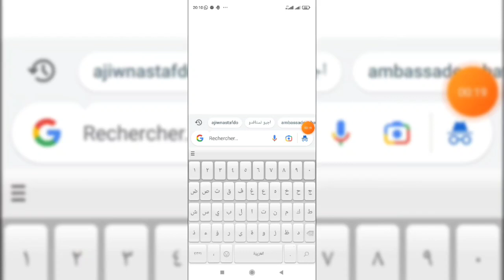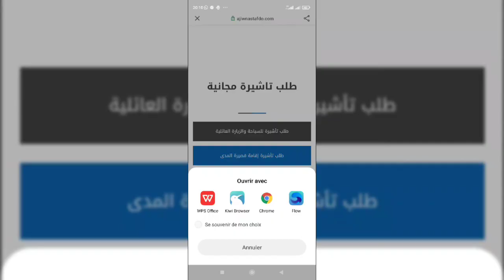مشكل كبير واقع فمواعيد اسبانيا سياحة تجمع دراسة🤔ناس تقطعتلها فلوس الموعد ومخلوهمش يدخلو😯كاين الحل💥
طلب تأشيرة
وملى الاسثمارة
نتصلك بك ان شاء الله 48h😍

بغيتي موعد او ملف تأشيرة المرجوا ملئ الاسثمار
واتساب لتواصل من فضلكم

S.A.R.L  AjiwNastafdo
Adresse : 1 angle rue tarik ibn ziad ruezraidi ghafour 13200  benslimane Maroc
lCE .:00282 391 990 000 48     R.C: 6913
 Patente: 39701379    ID Fiscale: 50299082

وكالة مختصة في كل مايتعلق بالفيزا والهجرة واللجوء
1- أخد المواعيد و طلبات الفيزا لجميع الدول الاوروبية(سياحة-تجمع عائلي-عمل-دراسة-علاج-...….)بطرق  احترافية مطابقة لنضام شنغن الحديد مع ثغراث لرفع الحضوض لضفر بها.
2-استشارات قانونية خفيفة مجانية عبر رسالة واتساب
3-استشارة قانونية مع اعطائك جميع الثغرات والحلول سواء لضفر بالفيزا او كيفية الحصول الاقامة او غيرها من الاغراض الاتية:
انشاء شركة في اوروبا(فرنسا-اسبانيا. ) - اقامة غيرربحية - كيفية تسوية الوضعية في اورويا.
Travail : Partout au maroc travail a distance ou a
Benslimane.

🇫🇷 TLScontact de Casablanca🇫🇷 TLScontact de TANGER
🇫🇷 TLScontact de Rabat🇫🇷 TLScontact de Fés
🇫🇷 TLScontact de Oujda ...🇫🇷 TLScontact de AGADIR
لحجز موعد لمختلف القنصليات 📆📆
🇪🇸 bls اسبانيا من الدار ال? bls اسبانيا من طنجة 🇪🇸 bls اسبانيا من tetuan
🇪🇸 bls اسبانيا من الناظور bls اسبانيا من اكادير
🇳🇱 vfs. هولندا العالمية من الناظور🇳🇱 vfs. هولندا العالمية للر باط🇳🇱 vfs. هولندا العالمية من طنجة
🇵🇹 vfs. البرتغال العالمية من الدار البيضاء🇵🇹 vfs. البرتغال العالمية من الرباط
🇩🇪 TLScontact almania de tanger🇩🇪 TLScontact almania de Rabat🇩🇪 TLScontact almania de Marrakech
🇸🇪 vfs. Golba
sanatoria السناطورياdircreto visa travaille visa SchengenAllemagne Suède كورونا ايطاليا فرنسا اسيانيا تسوية الوضعيةvisa infoالغربة اوروبا الهجرrégularisation des sans papiersans papierتسوية الوضعية التجمع العائلي موعد فيزا فيزا اسبانيا فيزا فرنسا اللجوء الحجر الصحيconfinement deconfinement gilet jaune immigration المغرب وإسبانيا موعد فتح الحدودالمغرب واسبانيا حدوداسبانيا والمغربمغاربة اسبانيا العالقين بالمغرباسبانيا المغرب الحدود الجالية_المغربية المغرب إسبانياتسوية أوضاع للمهاجرين في إيطاليا و فرنسا

الجالية المغربية بايطالياالجالية المغربية بالخارجالجالية المغربية في ليبياالجالية المغربية في هولنداالجالية المغربية في سلطنة عمانالجالية المغربية في الخارجالجالية المغربية المقيمة بالخارجالجالية المغربية والانتخاباتالجالية المغربية والثقافةوزارة الجالية المغربية المقيمة بالخارجوزارة الجالية المغربية بالرباط المغربية بالخارج
الجالية المغربية في هيوستنعدد الجالية المغربية في هولنا
اخبار الجالية المغربية في هولندالجالية المغربية هونسبة الجالية المغربية في فرنسانسبة الجالية المغربية
الجالية المغربية مصرالجالية المغربية ميلانوالجالية المغربية في موريتانياالجالية المغربية في مدغشقر
عدد الجالية المغربية في فرنساعدد الجالية المغربية في العالم
عدد الجالية المغربية في اسبانياعدد الجالية المغربية في الخارج